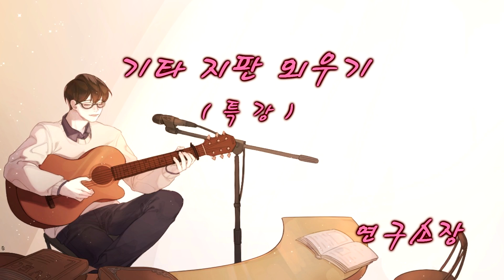기타지판을 외우는 가장 쉬운 방법 모두 같이 해봐요 [특강]